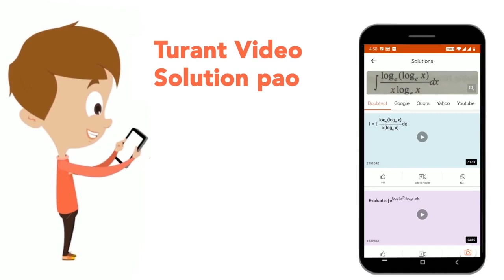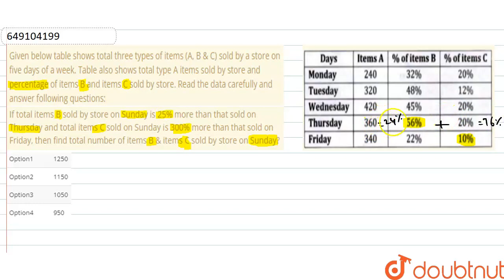Given below table shows total three types of items (A, B & C) sold by a store on five days of a ...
Given below table shows total three types of items (A, B & C) sold by a store on five days of a week. Table also shows total type A items sold by store and percentage of items B and items C sold by store. Read the data carefully and answer following questions:If total items B sold by store on Sunday is 25% more than that sold on Thursday and total items C sold on Sunday is 300% more than that sold on Friday, then find total number of items B & items C sold by store on Sunday?
Class: 14
Subject: MATHS
Chapter: DATA INTERPRETATION
Board:GOVT

👉 Have Any Query? Ask Us.